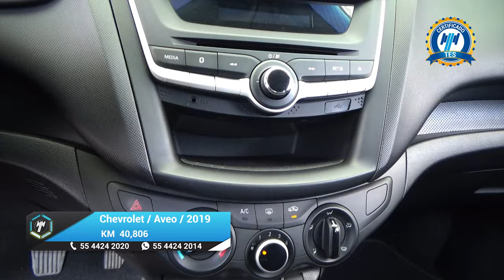Chevrolet / Aveo / 2019 - 27173